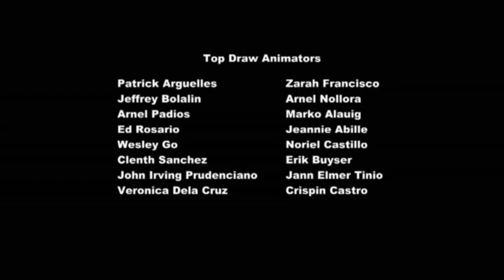[MLP:FiM] Another F.U. Song - Reel Big Fish - PMV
My first actual PMV, and I'm discovering a problem with doing these.  About 10 seconds after you finish uploading, you get an idea for something in it that you want to change.  We'll see how many more times I re-up this video before I finally leave well enough alone.